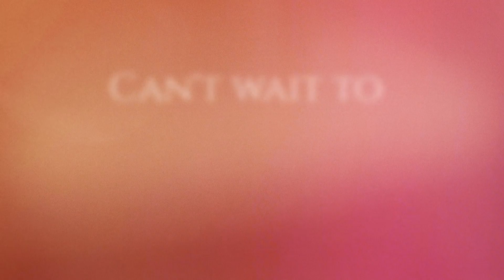26 September 2017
Nolo's Maternity Shoot